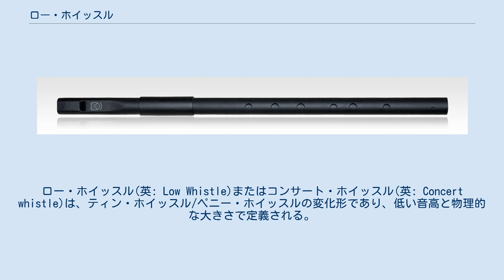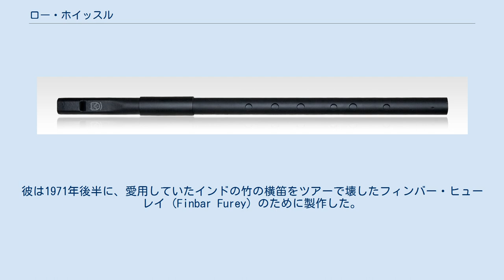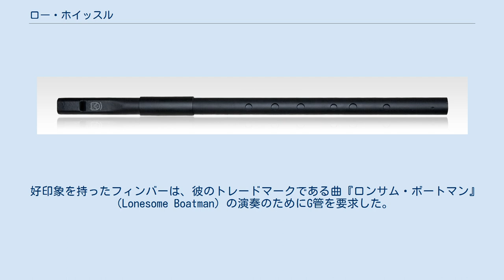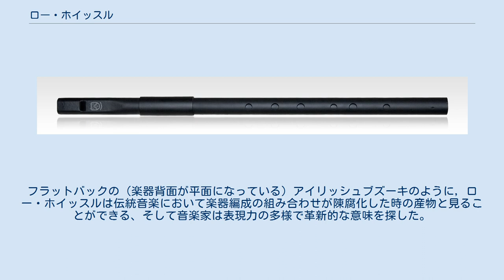ロー・ホイッスル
ロー・ホイッスル(英: Low Whistle)またはコンサート・ホイッスル(英: Concert whistle)は、ティン・ホイッスル/ペニー・ホイッスルの変化形であり、低い音高と物理的な大きさで定義される。
リバーダンスやデイヴィ・スピラーンといった現代アイルランド音楽の演奏に密接に結びつけられており、アイルランド民俗音楽の特徴としてもどんどん受け入れられている。
どちらの音楽においてもロー・ホイッスルは、その忘れがたい音色のためにエアやゆっくりしたメロディーの演奏に使われる。
しかしながら、アイリッシュのジグ、リールやホーンパイプの演奏にもより頻繁に使われるようになってきており、その指孔の大きさのためにホイッスルの装飾品を製作することも容易になってきている。
 最も普及しているロー・ホイッスルは"Low D"であり、これは伝統的なD管ホイッスルの1オクターヴ下に調律されたものである。
ホイッスルは最低音がミドルCより高いGかそれより低ければ一般に「ロー」ホイッスルに概して分類される。
区別が必要な時、ロー・ホイッスルより高い音域のホイッスルは"ソプラノ"や"ハイ"と呼ばれる。
ロー・ホイッスルは伝統的なペニー・ホイッスルとじ原理で鳴り、運指法も同じであるため、ペニー・ホイッスルと同じく端が膨らんだフィップルの縦笛の木管楽器の一員でもある。
 この楽器の音色は製作家によって微妙に異なっては来るものの、一般にロー・ホイッスルは伝統的なティン・ホイッスルよりも息漏れが多く、フルートに近い音色に特徴づけられる。
 ロー・ホイッスルの正確な歴史はよく議論の対象になるが、その一方でフィップルの縦笛の仲間は古来より様々な種類が存在していたことが知られている。
16世紀に発達したフィップルの笛は今日のロー・ホイッスルの先祖であり、伝統的な6つの穴を持ち円錐型の穴の開いた形状開いた初期の横笛のスタイルを受け継いでいる。
それらは元々は木製だったが、17世紀後半には真鍮やニッケルといった金属の使用が広く見られるようになった。
金属は普通丸めてはんだ付けされた、そして更なる発展は調律用のスライド機構への使用も含んだ。
それらの金属製の縦笛はアイルランド、イギリス、カナダ、アメリカを通じて発見されている。
 イギリスのフルート製作家でジャズミュージシャンであるバーナード・オーヴァートン（Bernard Overton）は初めての現代のロー・ホイッスルを製作したと認められている。
彼は1971年後半に、愛用していたインドの竹の横笛をツアーで壊したフィンバー・ヒューレイ（Finbar Furey）のために製作した。
その竹笛が修復できなかったため、オーヴァートンは 金属製の複製を製作しようと試みた。
そしてフィンバーと共にラグビーの町のあるバーナードの家の裏庭の納屋で多くの時間を費やして設計し、テストして、ついにその笛を完成させた。
最初の数本はヒューレイ/オーヴァートン・フルートと名付けられたが、バーナードがミュージシャンを辞めて専業の楽器製作家になることを決意した時、「オーヴァートン・フルート」として売り出すことに決めた。
最初の成果物の楽器である特大ティン・ホイッスルは本来銅製の筒と木製のプラグで作られていたが、すぐにアルミニウム製のものに取って代わられた. オーヴァートンがその演奏に満足できないでいる間に、彼は続いてそのデザインを全てアルミニウムの構造に洗練し、A管でホイッスルを製作した。
 好印象を持ったフィンバーは、彼のトレードマークである曲『ロンサム・ボートマン』（Lonesome Boatman）の演奏のためにG管を要求した。
後にオーヴァートンによると, "彼はコンサートフルートと同じ調律のローDのホイッスルを求めた。
それを私は"D管のテナー・フラジョレット"と呼んだ, しかしほとんどのミュージシャンは"ロー・D"（低いD管）と呼ぶようになった。
彼はこれをツアーに持参しあちこちで用いた。
私はすぐにアイルランド、スコットランド、ヨーロッパ、そしてアメリカからその楽器についての質問の電話を受けるようになった、それで私は注文を受けて制作を始めることにした" 何人かの著名な楽器製作家 が長い時間をかけてロー・ホイッスルを製作する間に、ロー・ホイッスルは1990年代のリバーダンスのツアーで使われて商業的な露出と伝統音楽の世界の外での認知を得た。
 特筆すべきはデイヴィ・スピラーンであり、例えば...